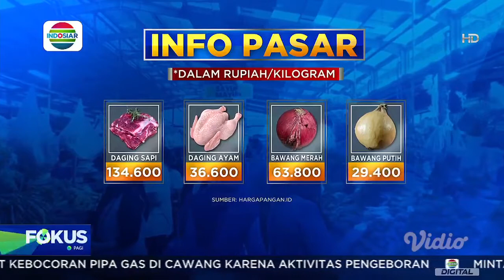HARGA SEJUMLAH KOMODITAS MULAI TURUN